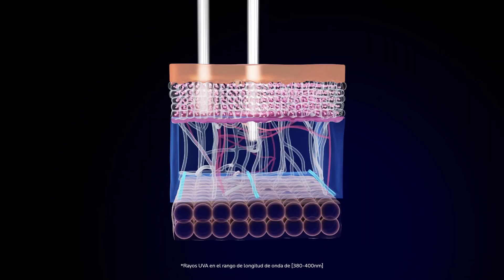Protégete diariamente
Disfruta del filtro de protección solar más eficaz Anthelios UVMune 400 Oil Control Fluido